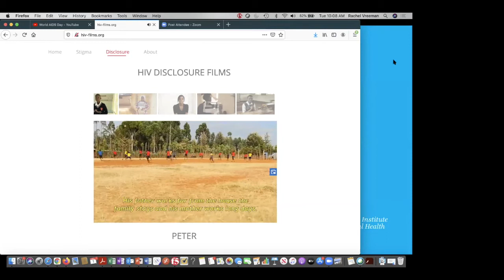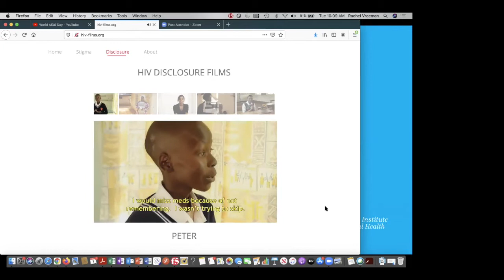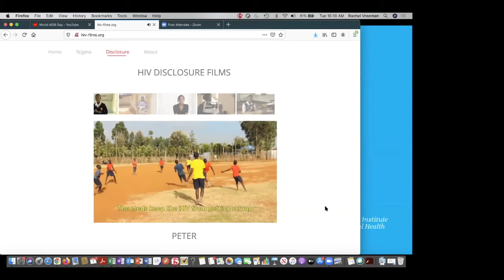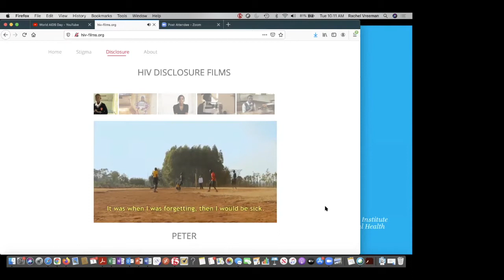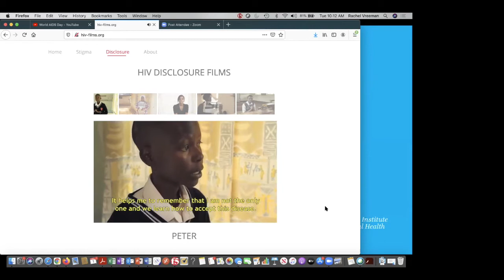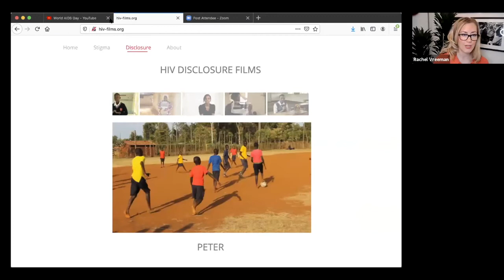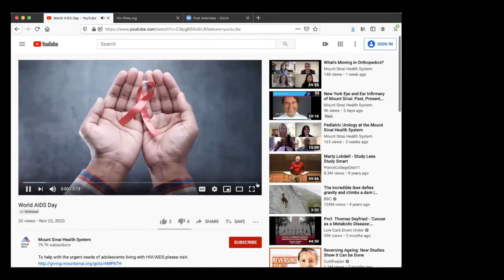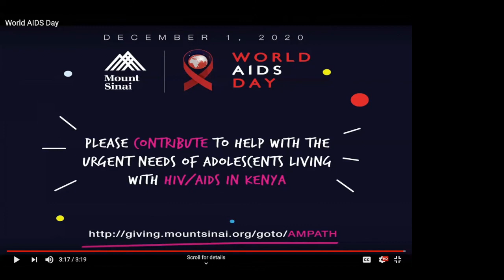An Urgent Appeal for Adolescents Living with HIV in Western Kenya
The Arnhold Institute for Global Health at the Icahn School of Medicine Mount Sinai hosted an Ending the HIV/AIDS Epidemic for the World's Children webinar. This session is on 'An Urgent Appeal for Adolescents Living with HIV in Western Kenya' featuring Dr. Rachel Vreeman.